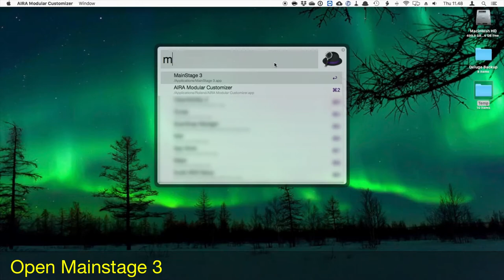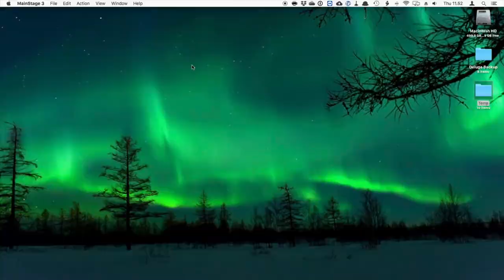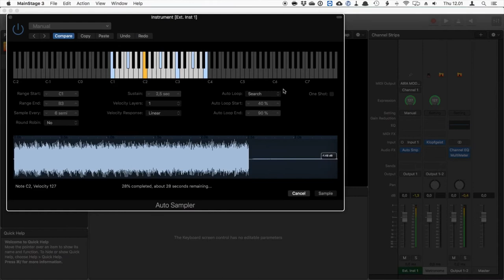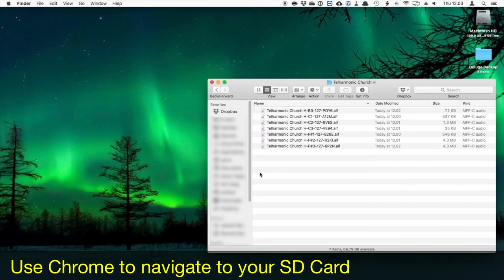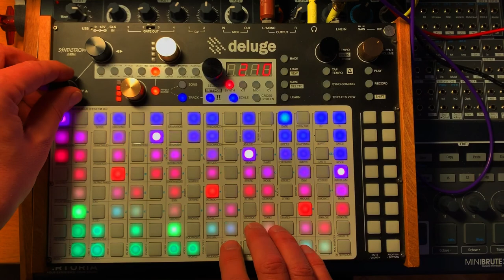Multisampling Eurorack to Synthstrom Deluge (Telharmonic, Bitrazer, Mainstage 3)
A short video to demonstrate multisampling the Make Noise Telharmonic to a Mac using MainStage 3 and then uploading the samples to the Synthstrom Deluge using Downrush. A Roland Bitrazer is used for Midi to CV conversion and an Apogee Jam to record the sounds.

This is a quick video to show the entire workflow from Eurorack to Deluge.

Sampling into the Deluge is very straightforward but a computer makes multisampling a bit easier.

Oh, I should've tuned the Telharmonic BEFORE making this video. Luckily the sampling is easy to redo.

Equipment & software used: Make Noise Telharmonic, Erica Synths Black Quad VCA, Roland Bitrazer, Apogee Jam, Mac Mini, MainStage 3, Downrush, Toshiba FlashAir SD Card, Synthstrom Deluge

The FlashAir can be a pain in the *** to configure, some helpful info